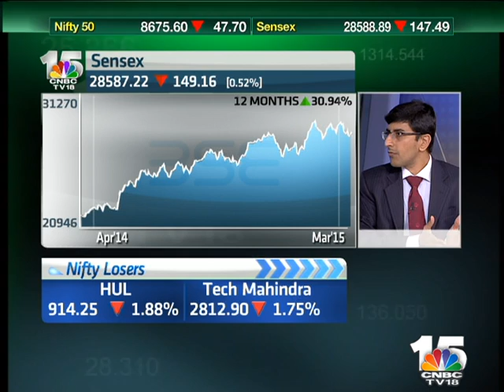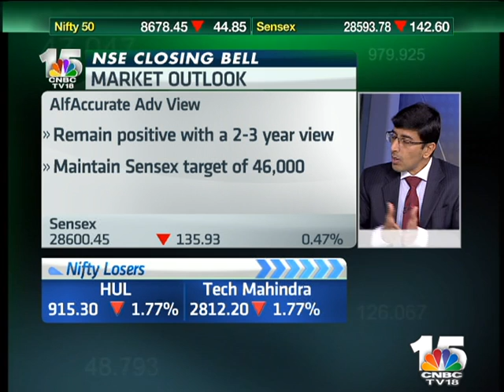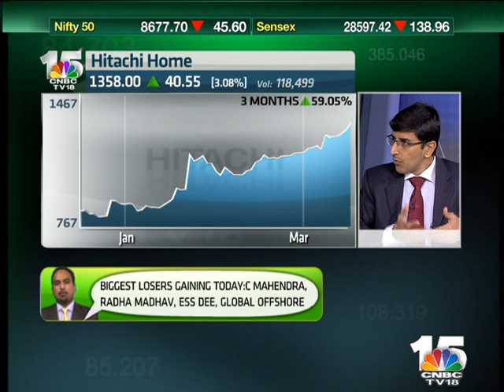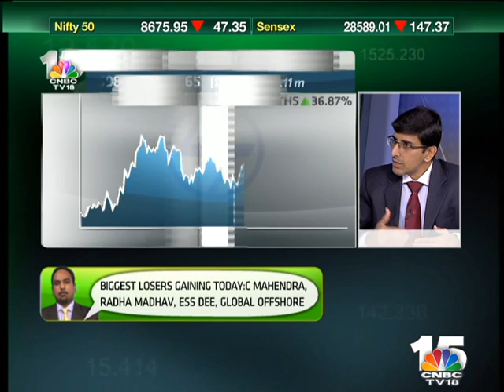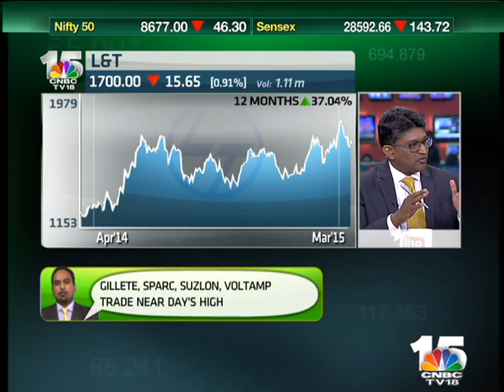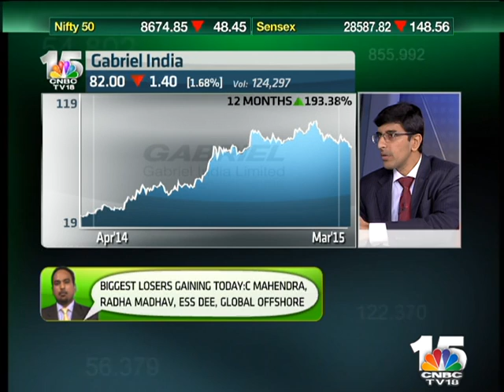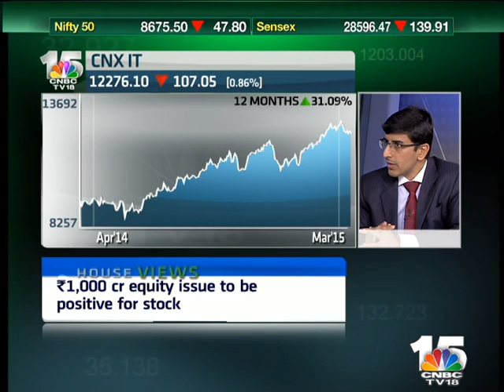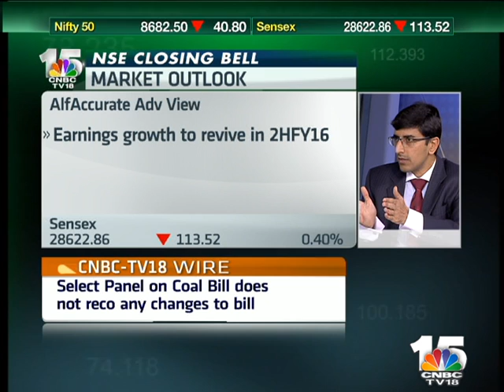ClosingBell - Earnings: Whar Lies Ahead?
WHAT ARE THE MARKET TRENDS AND HOW WILL THE EARNINGS PAN OUT IN THE  COMING MONTHS...  JOINING US NOW IS RAJESH KOTHARI MANAGING DIRECTOR OF ALFACCURATE ADVISORS